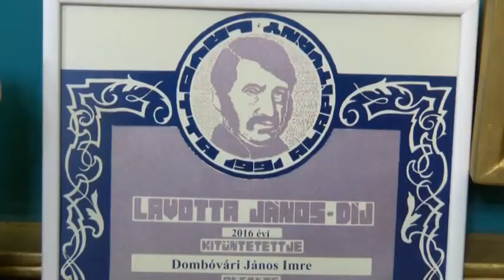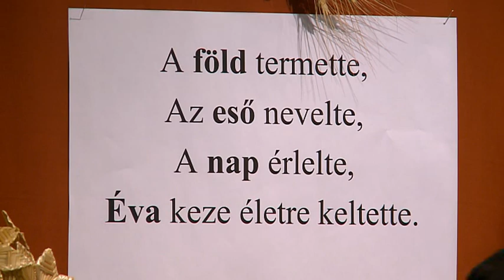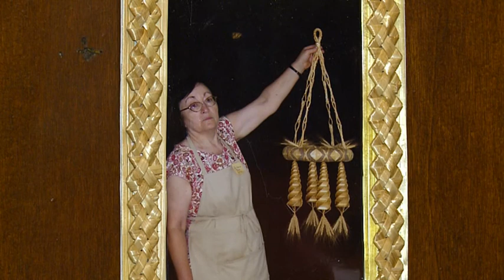Mecénás 2016.12.23. | Zemplén TV